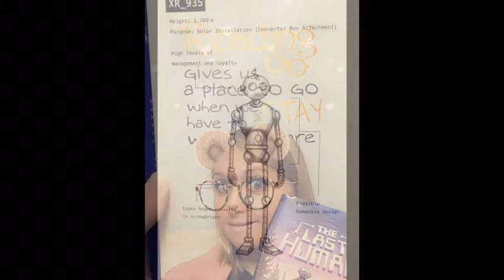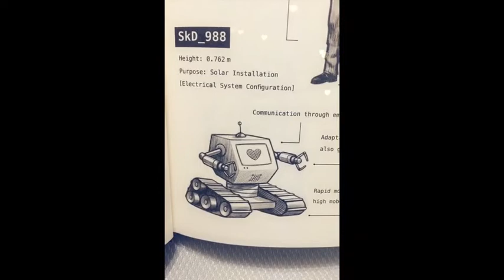The Last Human Book Snap Review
Do you like awesome science fiction stories about robots and the future? Then you should definitely check out The Last Human by Lee Bacon! It’s full of action, suspense, funny puns, and true friendship. I highly recommend this book!